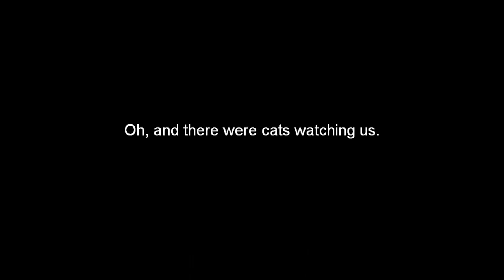Mouse, Greater Swiss Mountain Dog, and Basil, Lowchen, play Dec. 2010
Mouse (8.5 years)  and Basil (5.5 years) play Dec. 2010.  Mouse is a Greater Swiss Mountain Dog.  Basil is a Lowchen.  They are doing competitive obedience exercises.